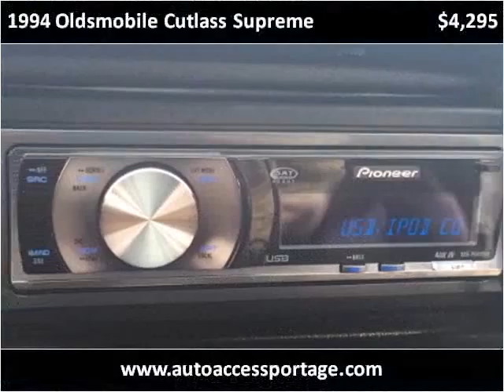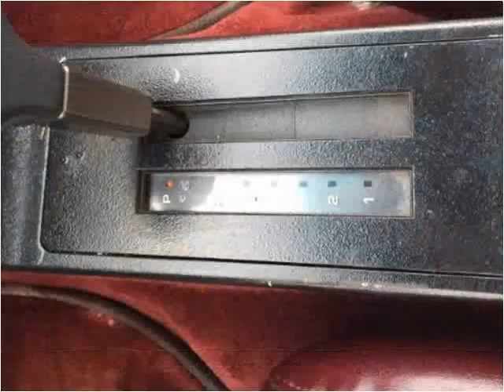1994 Oldsmobile Cutlass Supreme Used Cars For Sale Portage,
This 1994 Oldsmobile Cutlass Supreme is available from Auto Access of Portage.